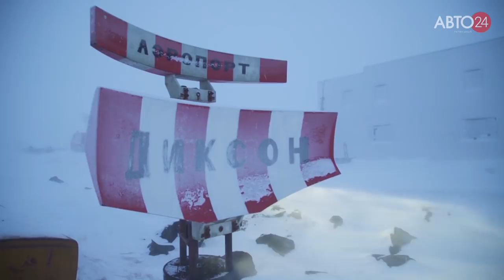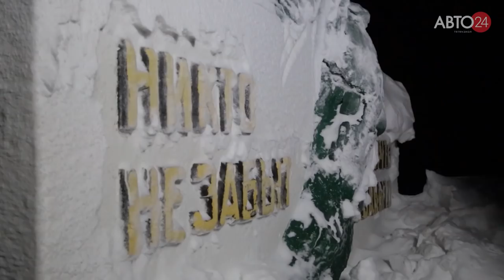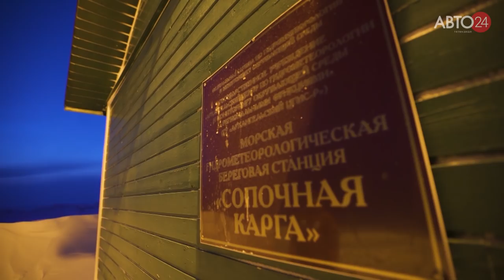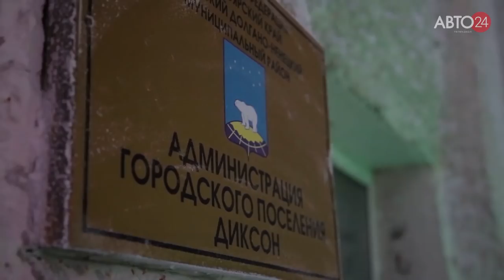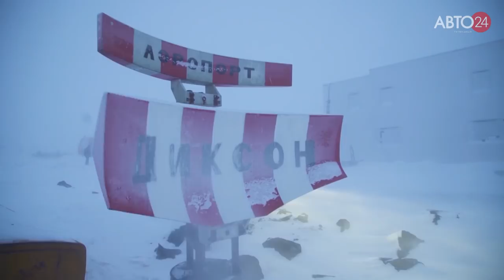5 Экспедиция на Toyota Hilux в Арктику, атомный ледокол, дороги севера, путь домой и приключения.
Смотреть все серии арктической экспедиции в Диксон на Toyota Hilux (телевизионная версия)

Экспедиция на Toyota Hilux в Арктику, зимники севера, жесть на дорогах и мороз ниже -50 градусов.

Друзья, рад представить вам телевизионную версию,  наших приключений в суровой Арктике. Эти серии были показаны по телеканалу Авто 24 и по просьбе наших подписчиков мы размещаем их у себя на канале, серии будут выходить одна за одной каждый день в течении пяти дней.

В это экстремальное путешествие мы отправились на стоковых Toyota Hilux, что бы установить мировой рекорд  и доехать до  самого северного континентального населённого пункта в мире, в посёлок Диксон, который находится далеко за полярным кругом, на севере России, где живут сильные духом люди и обитают белые медведи.
По пути нам приходилось ехать по полному бездорожью offroad,  без дорого, путиков и зимников, только глубокий снег,  белое безмолвие заполярья и бескрайние просторы крайнего севера Арктики, по пути мы встречали много интересного, допустим атомный ледокол Таймыр с которым мы устроили фотосессию игонки, а позже и прокатились на этом арктическом монстре.

Отдельное спасибо хочу выразить всем людям которые  бескорыстно помогали нам в этом путешествии, а именно  начальнику метеостанции Сопочная Карга Алесею Быстрову, руководству Росатомфлота, экипажу атомного ледокола "Таймыр" и лично капитану ледокола Павлу Волкову.

Спасибо вам большое от всей нашей команды за содействие!

Не забываем подписываться, что бы не пропустить новые выпуски.

Моя партнёрская программа! Подключайся и зарабатывай на просмотрах в YouTube

© Информация для СМИ и любых информационных площадок: вы можете использовать или копировать материалы из этого ролика полностью или частично, обязательно с указанием моего авторства (Богдан Булычёв) и ссылкой на это видео или канал "Про путешествия Travel TV".